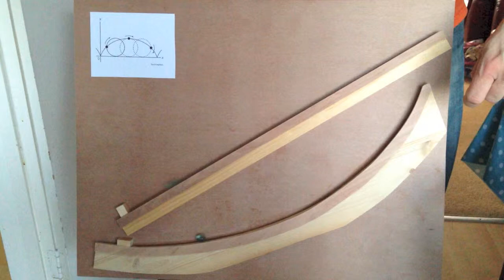Cycloid as brachistochrone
I made a cycloidal track so I can see how long it takes to roll down it, compared with a straight track. It's hard to see the marbles at full speed, so there's a slow motion repeat of the rolling at the end.